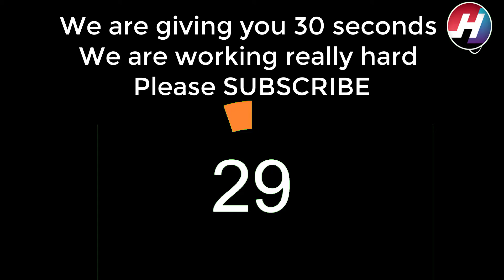Today US Dollar Rate in Pakistan And Gold Latest News PKR to US Dollar Gold Price in Pakistan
Hey Viewers,
We are back with our segment " Economics". In this video we will tell you guys about today's USD to PKR price or Dollar Rate for Pakistan as well as today's Gold Prices for Pakistan.